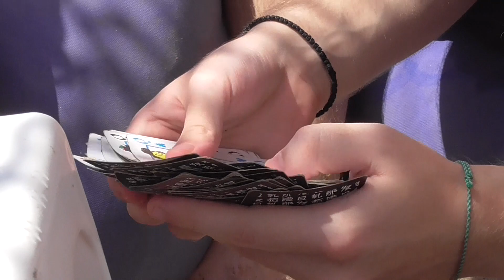Περνάω και μόνη μου καλά (μας έδιωξαν από το μαγαζί) | Summer Vlog #1 | Aphrodite's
Δροσερό το σημερινό video.
Πρώτη απόπειρα για Vlog.. Δεν ήταν τόσο εύκολο όσο νόμιζα.

GUEST STARS : Λήδα, Παύλος, Ηλίας, Μαρία

Το edit αυτή τη φορά το έκανα εγώ, νομίζω φαίνεται.. (miss you Εύη Δρα.)

Καιιιι καλό καλοκαίρι! (ένα μήνα μετά)